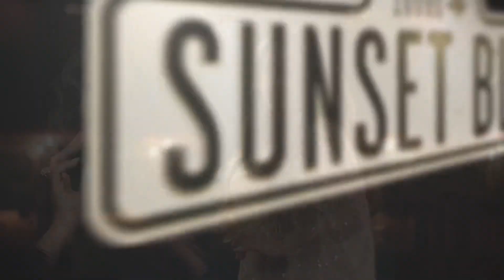Sunset Boulevard Australia | Introducing Sarah Brightman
‘I’m ready for my close up’

Sarah Brightman leads a lavish new production as Norma Desmond.
Arriving at the Princess Theatre in May, and the Sydney Opera House from August.